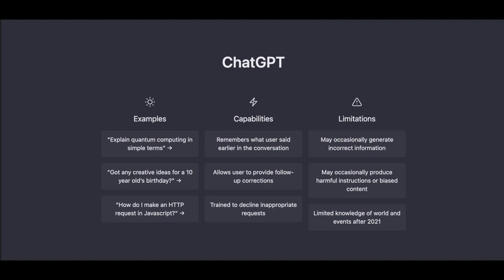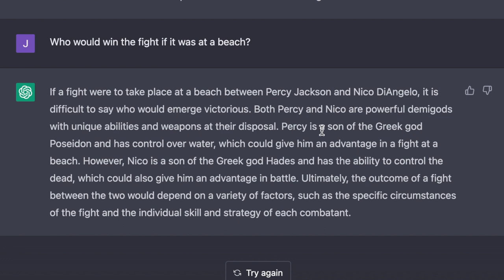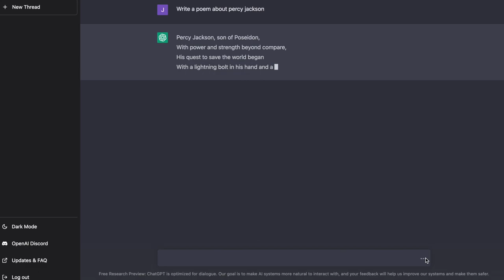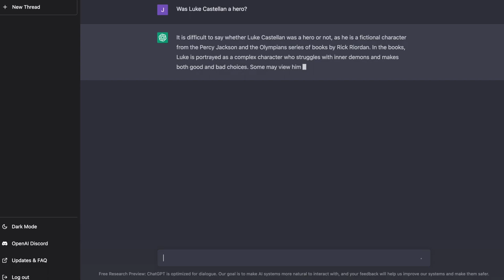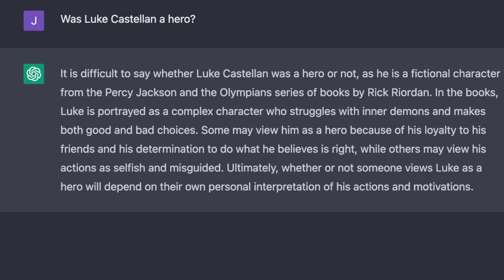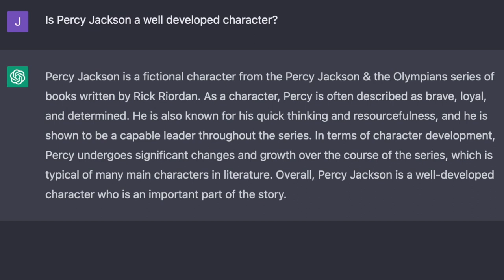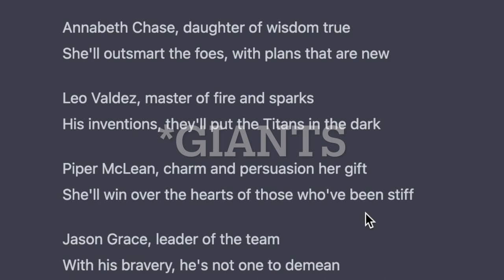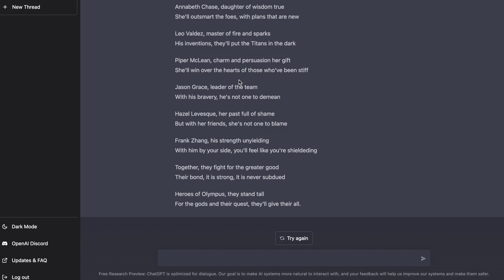Using AI To Answer Percy Jackson Questions!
Hello and welcome back to the Greek Pyramid! This is the 10th video in the 12 days of Christmas videos, so we are rapidly approaching the end.